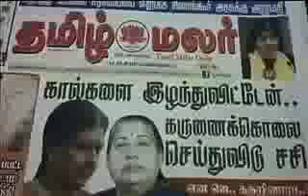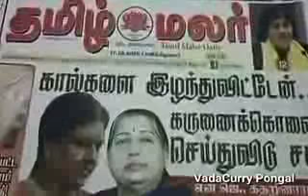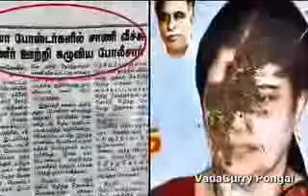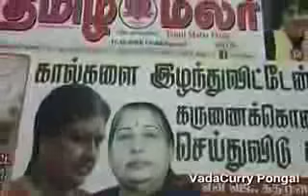Jayalalitha கருணை கொலை செய்து விடு SASI